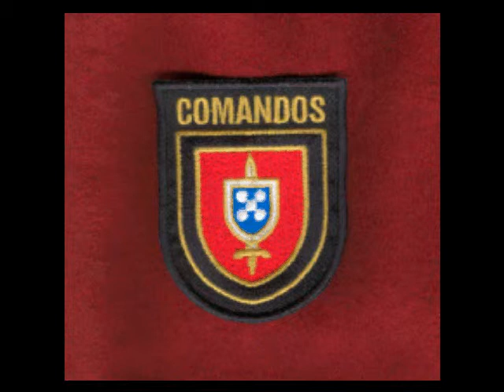Comandos no paint ball parte 2